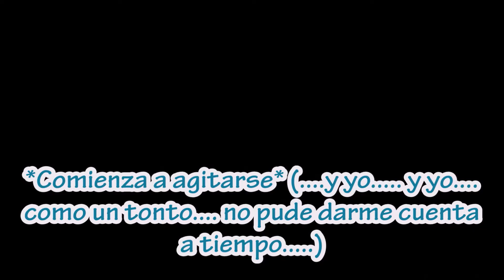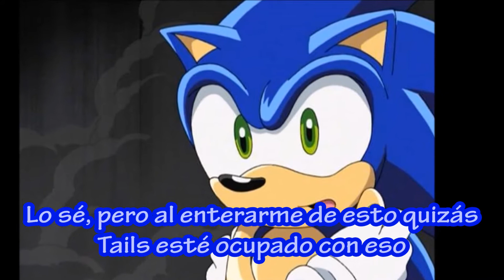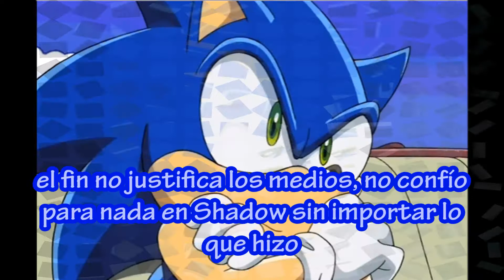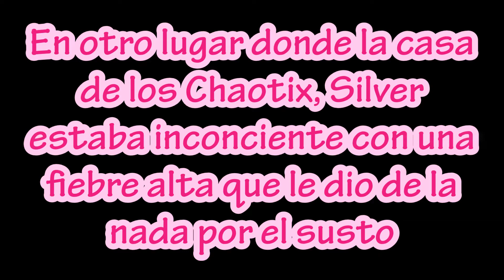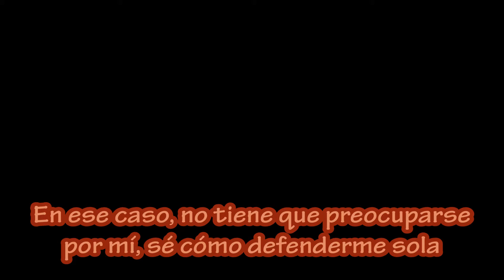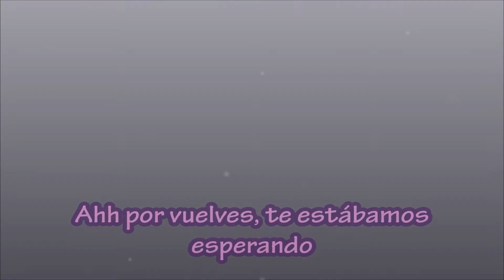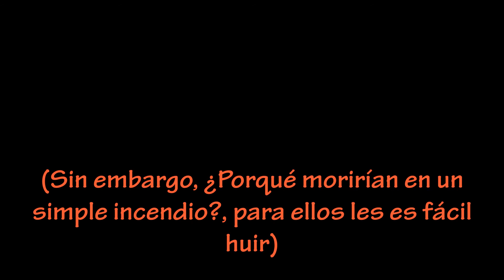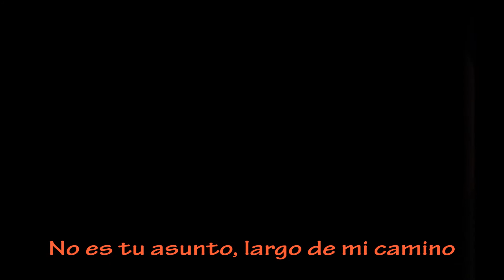Sonamy, ''La historia de un gran amor'' cap 63 (2º temporada)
Hi hi everybody, aquí está el siguiente capítulo de mi historia sonamy, espero que les guste ^0^

Músicas:
-Satisfaction - Len Kagamine
-Another chapter - BATIM
-Spotlight - BATIM
-Scream - Usher
-Eh, ah sou? - Meiko y Kiyoteru
-Cantarella - Rin y Len
-Blue lotus - Kaito Shion
-Don't you say yo love me - Sad puppy